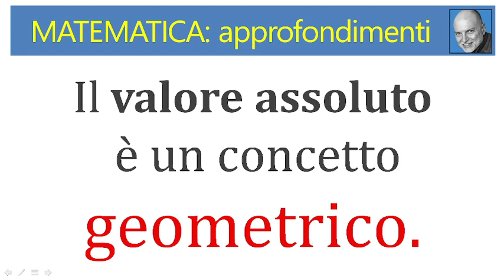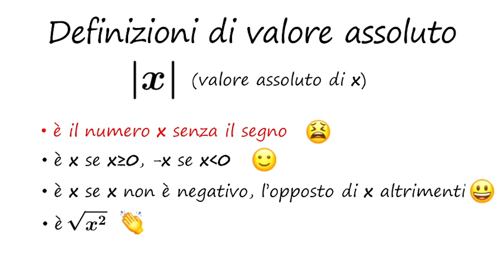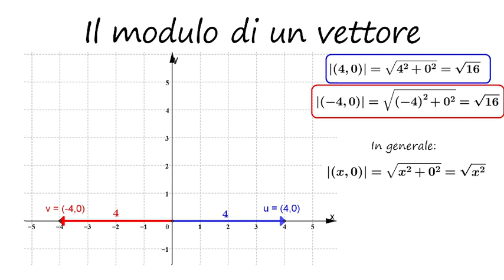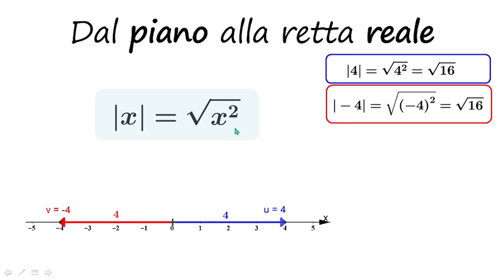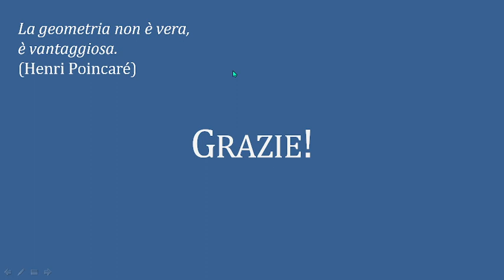Quello che i prof non dicono sul valore assoluto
Vi propongo una definizione "geometrica" del valore assoluto